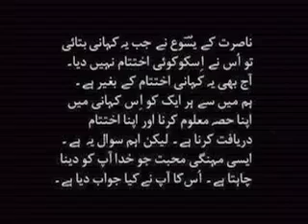Prodigal Son 12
Musraf Bete in Urdu - A movie of a son who runs from God and Family but later finds forgiveness and redemption.